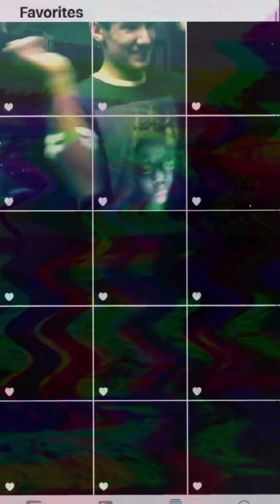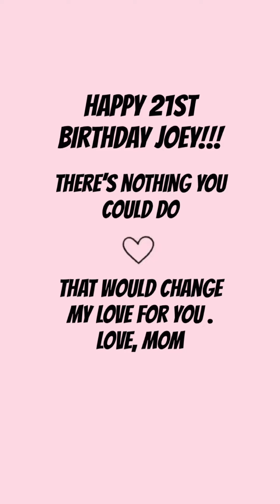Happy 21st Birthday Joey Bear! (Meet my Grandson Ezekiel!)